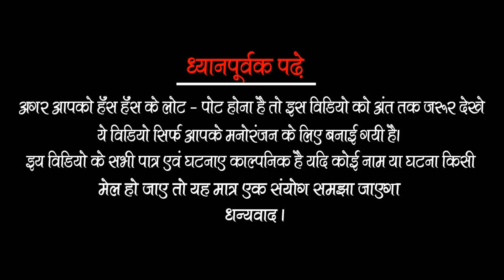फ्रिज बनाने वाले ने ऐसी गलती आप ना करे || Vijeta Masti